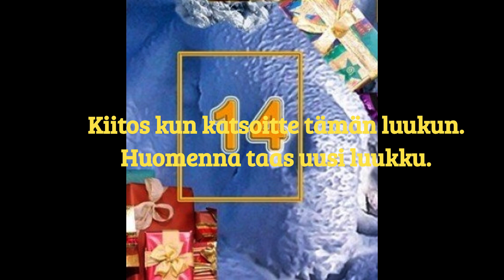Tainan ja Miikkan Joulukalenteri 2023 14. Luukku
Päätimme ystäväni Tainan kanssa piristää mieliämme ja hetken päähänpistosta ideoin yhteisen joulukalenterin, joka kuvataan pääasiassa Tainan kotoa. Videot on suunnattu pääasiassa itsellemme mutta en pistäisi pahakseni jos nämä videot saisivat muutaman katselukerran.